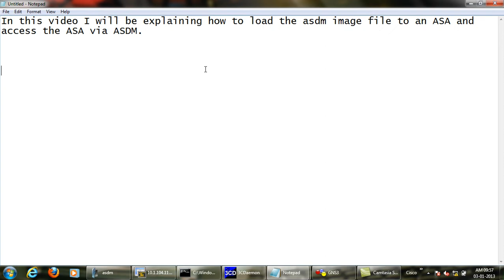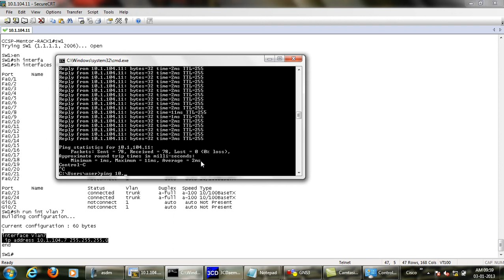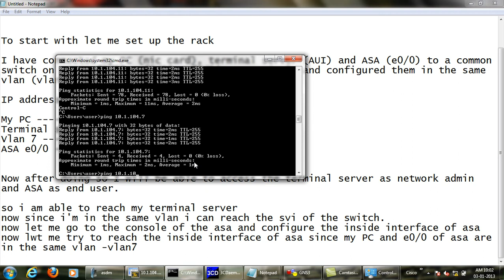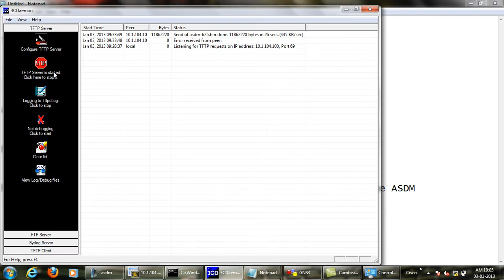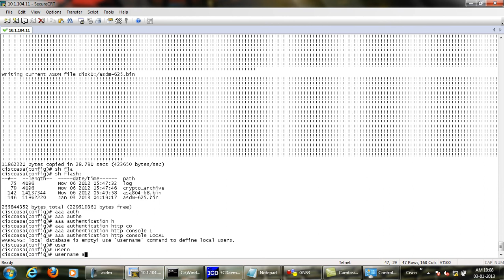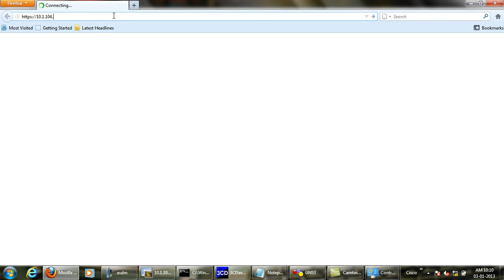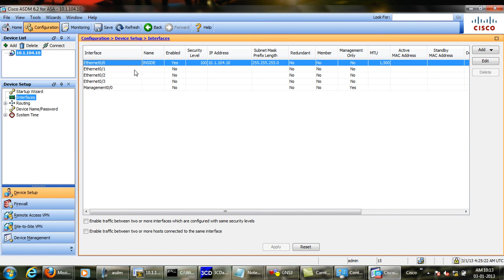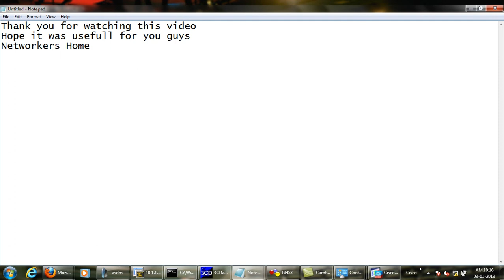Accessing ASDM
Recommend someone who is struggling to find a right place for learning and placement.
✔Placement for CCNA, CCNP, CCIE Level students
✔100% In-house Lab infra
✔CCIE Certified founder and trainers
✔Placement tie-up with over 400+ MNC Companies
✔ Dedicated Placement and Mentoring team
✔New topics like SD-ACCESS or SD-WAN covered through licensed equipment
✔ 14 Years of delivering consistent results
✔22+ Awards of excellence
✔ 10KM distance from Cisco systems CCIE Exam location in India
✔ Affordable PG availability for outstation candidates
✔Students from over 40+ Countries studying online

 Securing Networks with Cisco Firepower Next Generation Firewall (SSNGFW) v1.0 Training Course
 300-715 Cisco SISE Certification Training Course: